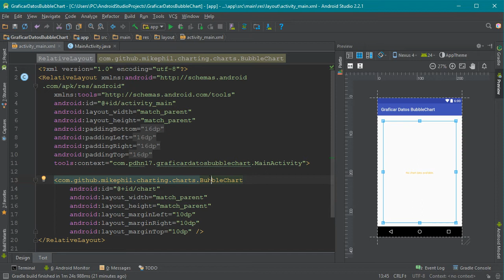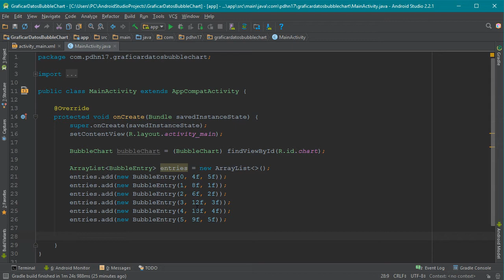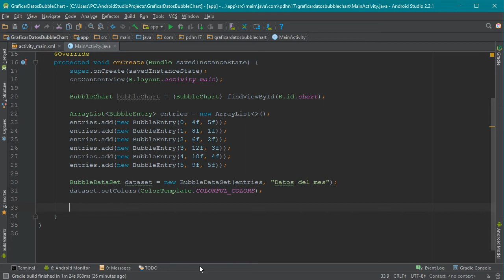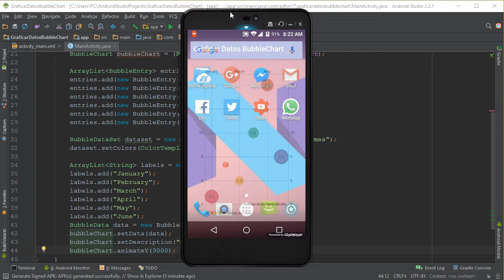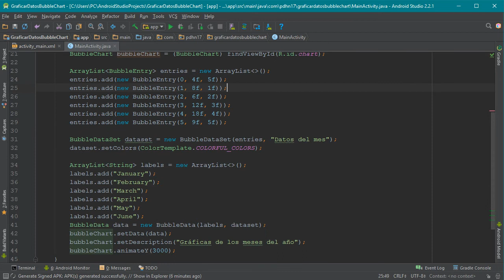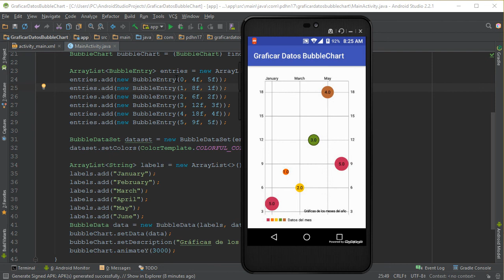Como crear Graficar datos con Mpandroidcha #5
Como crear Graficar datos con Mpandroidcha
Hola en este vídeo continuaremos con los ejemplos de como graficar datos con MPAndroidChart en Android donde en este ejemplo veremos el control BubbleChart para crear gráficas de tipo burbujas